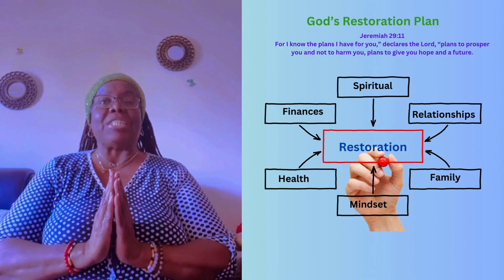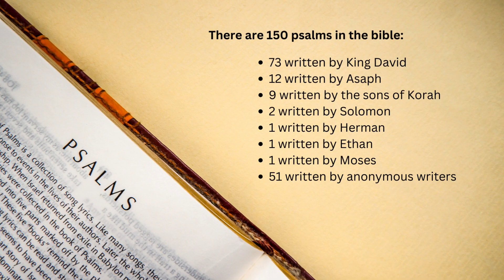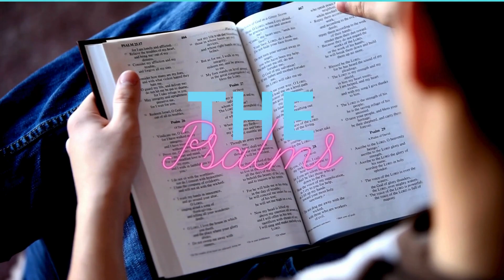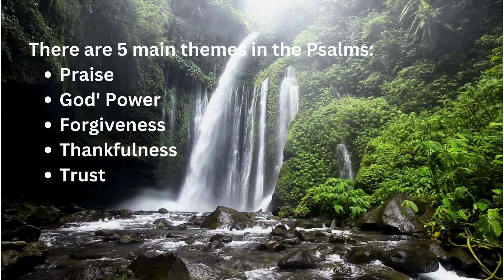PSALM 24 - HOW TO RECEIVE THE BLESSING FROM GOD'S PROVISION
Everything belongs to God - the glorious eternal King. Let us worship Him and welcome His glorious reign.

Welcome to Infinite Restorer!
On this channel we promote God's Restoration Plan for Mankind.

In a world marked by brokenness and despair, God's Restoration Plan stands as a beacon of hope and redemption. This divine promise assures mankind that, despite the fractures of life, God's love is boundless, His grace limitless, and His power capable of transforming brokenness into beauty. It offers healing for the wounded, rebuilding for the lost, and a renewed purpose for those who seek it. God's Restoration Plan is an invitation to embrace a second chance, freedom from chains, and the unveiling of a masterpiece crafted by divine love. It is a source of enduring hope, reminding us that through faith, we can trust in a future filled with promise and divine renewal. In surrendering to this plan, we become part of a testimony—a living canvas where God's restoration is the ultimate catalyst for healing and a flourishing existence for all of mankind.

Restoring all things in our life, and in the world is God's definite plan and He is changing the world through Everyday People, People like me and you.
God's Restoration Plan is available to all, we are all free to be a part of, to be restore to the original intention of our Creator - prosperous, financially free, happy, healthy, have fulfilling relationships, peace, hope, joy, unity, righteousness, purity, trust, soundness of mind, spiritual illumination, healing and the list goes on.
SUCCESS LOVES ACTION.
Marilyn Mars Ministries of Restoration

Ordained Minister, Marriage Officiant, Spiritual Coach/Consultant, Master Life Coach, Authentic Living Coach, Health, Nutrition & Wellness Coach, Diet and Weight Management, Mindfulness, Relationship Coach, and Professional Life Coach.

ADVOCATES FOR RESTORATION - Private Facebook group for persons to come together in discussions who are zealous to see God's Restoration Plan activated in the lives of people everywhere.

Marilyn Mars; Minister Marilyn; Marilyn Mars (Queen Aviyah)

Women United for Divine Purpose